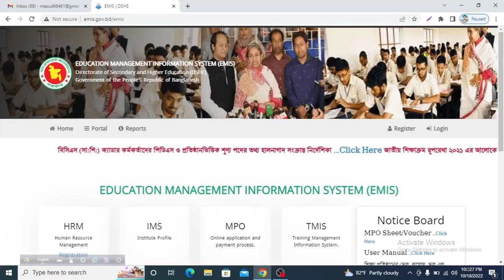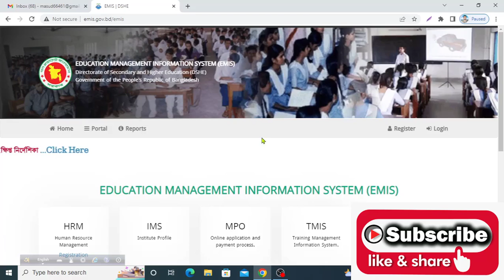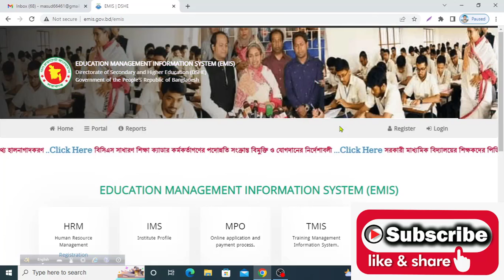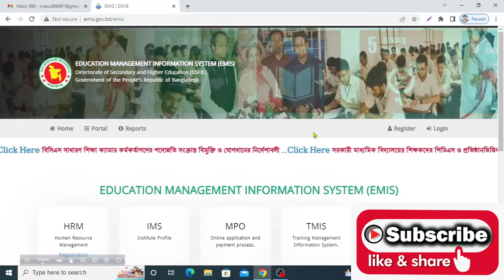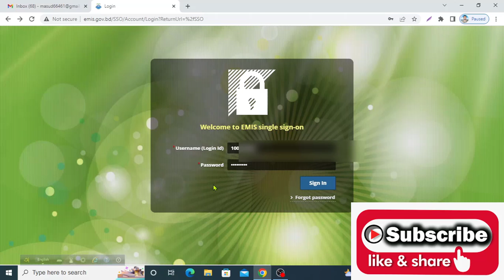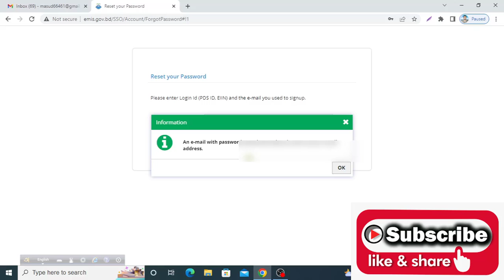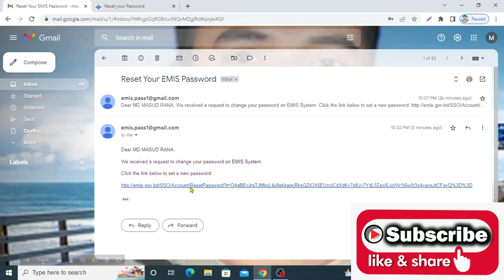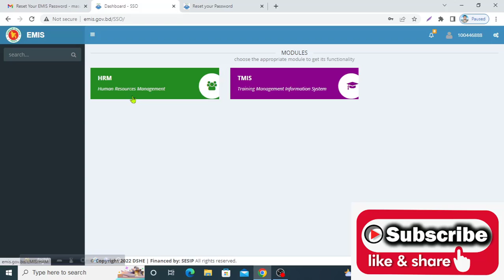Emis এ নিজের পারসোনাল আইডির Pds পাসওয়ার্ড কি ভাবে পরিবর্তন করবেন।।pds id password change।।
সকল ভিডিও দেখুন এক সাথেঃ